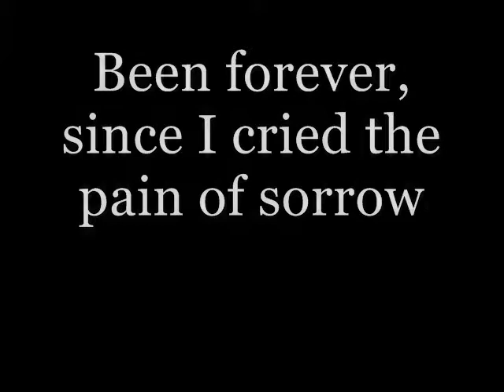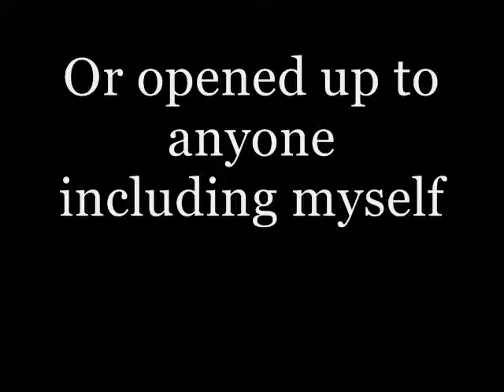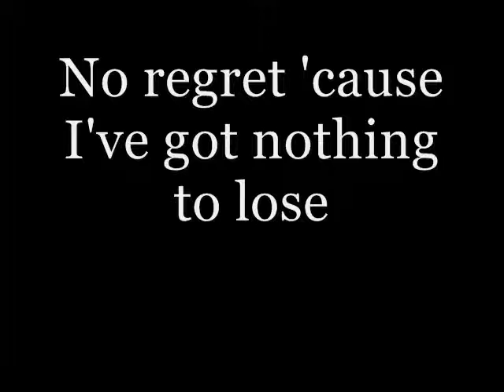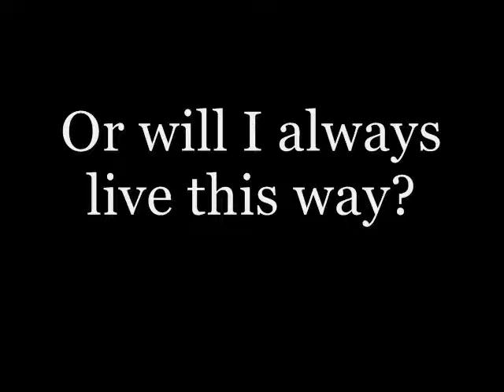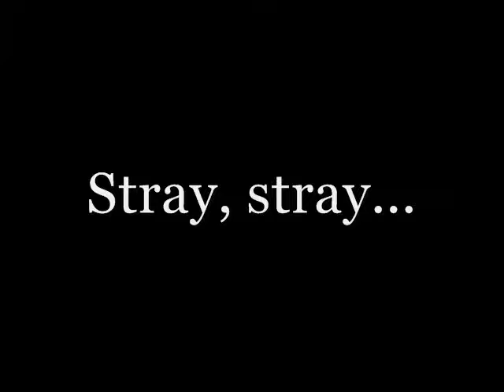Stray - Steve Conte Lyrics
Video con letra del opening de Wolf's Rain, Stray, cantado por Steve Conte. Poco a poco voy haciendo más videos xD. Recordad que acepto peticiones, no seáis tímidos. Se despide Erika.